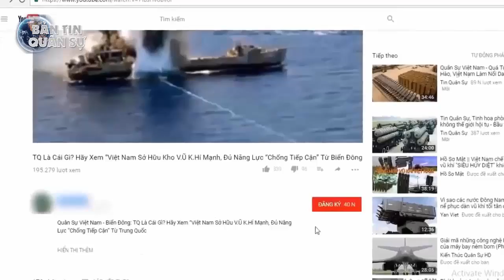Nga công khai bản nâng cấp thiết giáp BRDM-2: Phù hợp với Việt Nam? | Tin Quân Sự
Lục quân Việt Nam vốn được trang bị một số lượng các xe trinh sát bọc thép bánh lốp BRDM-2. Mới đây, Nga đã cho ra mắt phiên bản nâng cấp của loại xe này với tên gọi BRDM-2 MB Bekas với những cải tiến mạnh mẽ, liệu có phù hợp với Việt Nam?